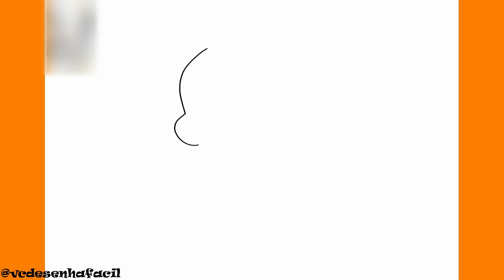COMO DESENHAR O DARWIN - O INCRIVEL MUNDO DE GUMBALL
COMO DESENHAR O DARWIN - O INCRIVEL MUNDO DE GUMBALL - Passo a Passo, Fácil e Simples.

Como desenhar DARWIN passo a passo é o tema do nosso vídeo hoje.
No vídeo você ira acompanhar o traço a traço para aprender a desenhar de forma fácil e simples DARWIN do O INCRIVEL MUNDO DE GUMBALL.
Aprende forma fácil e simples a fazer desenhos fáceis como o DARWIN do O INCRIVEL MUNDO DE GUMBALL.

00:00 Intro
00:06 Inscreva-se

draw
como deseñar
cómo dibujar